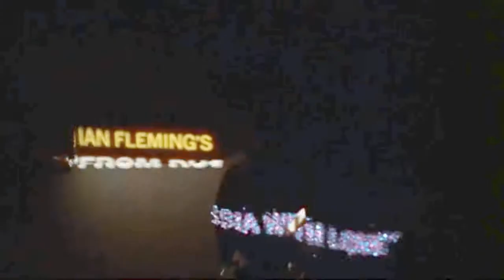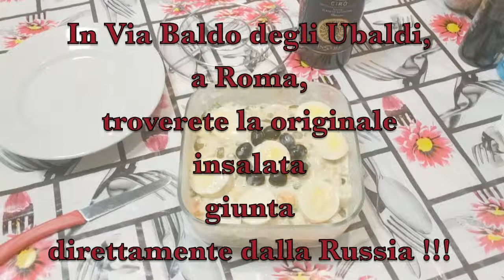Insalata russa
LA VERA INSALATA, DIRETTAMENTE DALLA RUSSIA!!